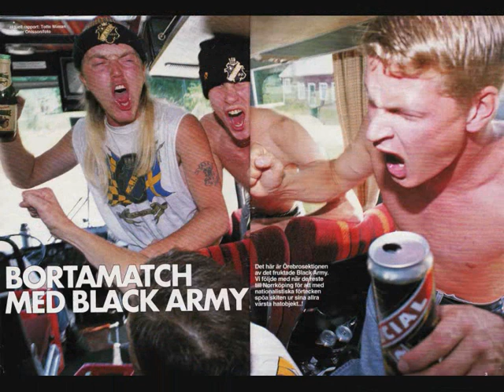Örebroare i Aktuell Rapport anno 1993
ÖREBRO AIK BLACKARMY BLACK ARMY REPORTAGE Örebroare i Aktuell Rapport anno 1993 AktuellRapport GURKAN ULLSTRÖM CARENE ULTIMA THULE